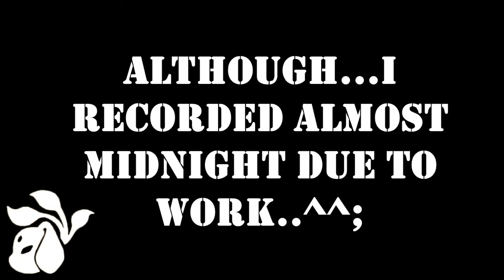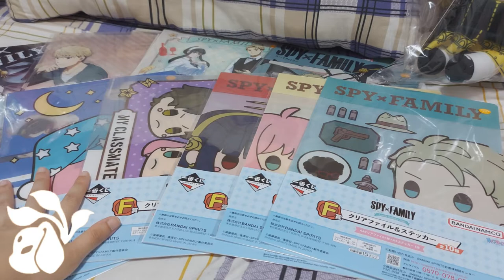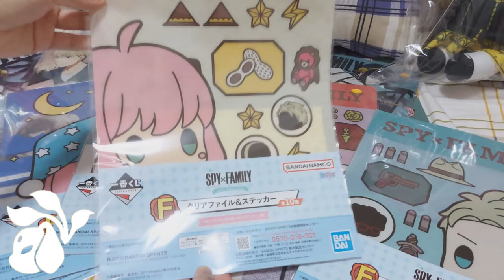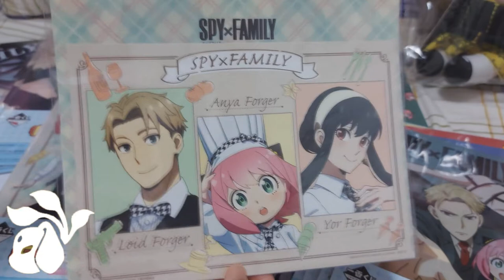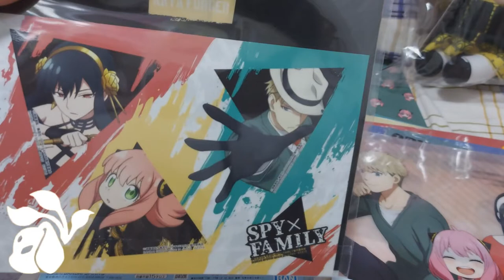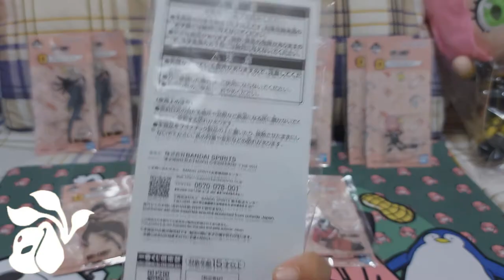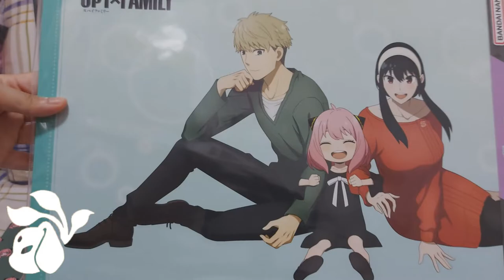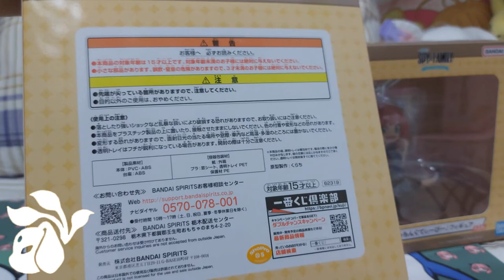(一番くじ)Ichiban Kuji - SpyxFamily Lovely Ordinary Days.:Full Kuji Set Review:.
Another SpyxFamily kuji has arrived last month(October 2022) though
this time & for the first time ever for me to buyout the full kuji set.

**Most prizes are sold out & still have some lowest prizes available,

***All of the "Anime Kuji" websites***

2.) All Sanrio Kuji(サンリオ当たりくじ)

7.) Charat Kuji(きゃらっとくじ)
(May not be the right website)

8.) DMM Scratch Kuji(ハズレなしのオンラインくじ) ONLY in Japan

**There are probably more than these following Kuji list**